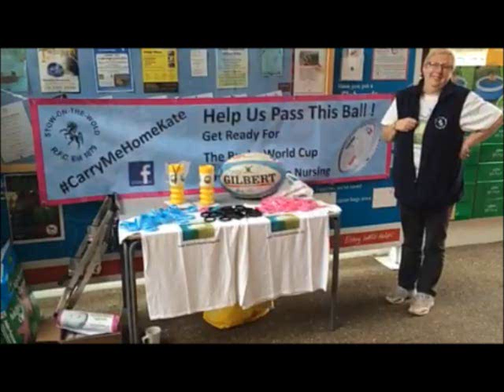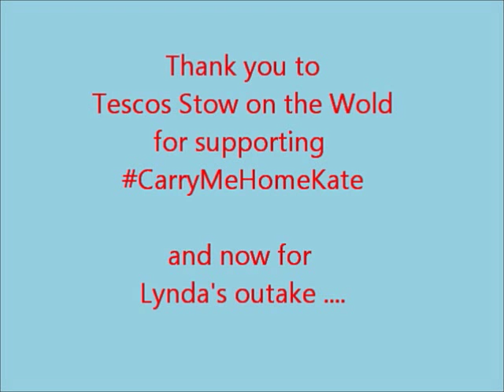Carry Me Home Kate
The CarryMeHomeKate ball was passed around Tescos Stow on the Wold store by staff and the public. Thanks to everyone who took part.

Stow on the Wold RFC are engaging as many different parts of the community as possible to pass an over sized rugby ball in the build up to the Rugby World Cup 2015. At the same time we are raising money for a local charity Kate's Home Nursing . Its all about the simple enjoyment of passing a rugby ball but some of the ways we are doing it make for great viewing.